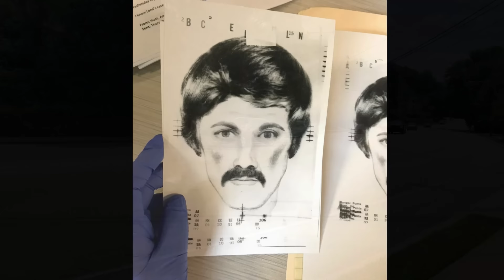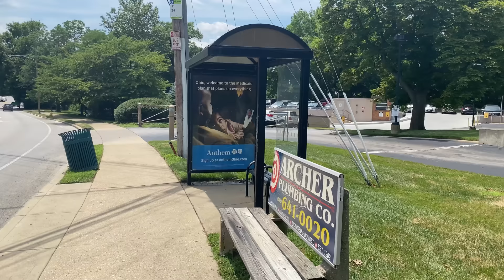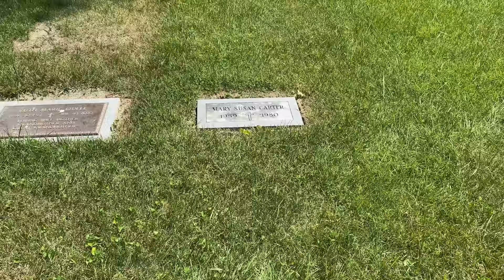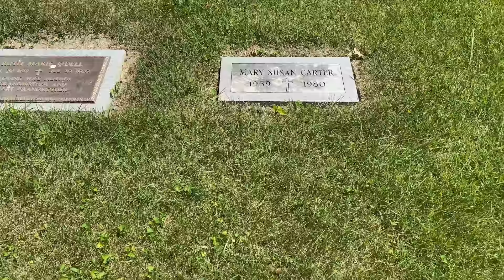Who Murdered Mary Susan Carter??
Visiting the location of where Mary Susan Carter was last seen. She was murdered August 16th 1980 in front of her two children and her murder is still unsolved